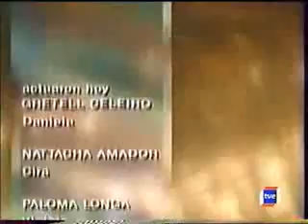G Capitulo 144